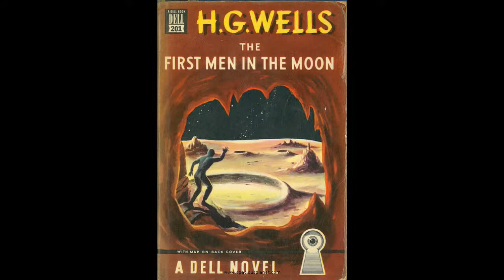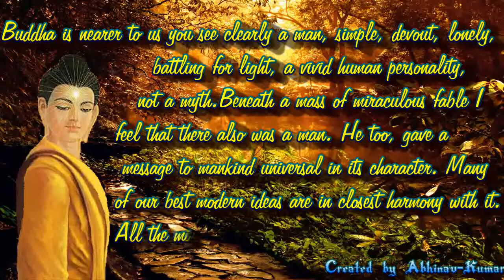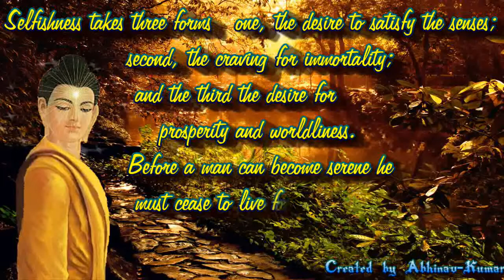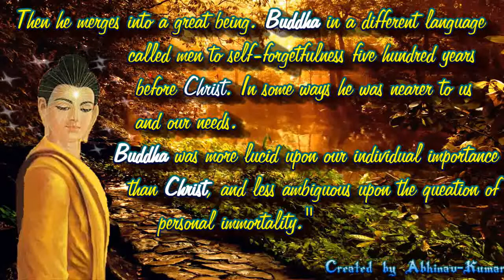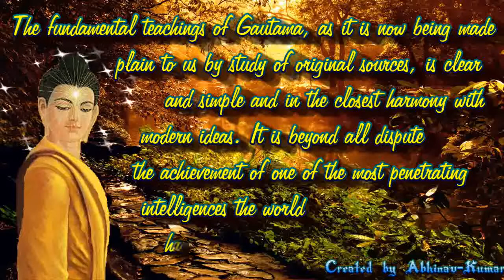H G Wells on Buddha and Buddhism